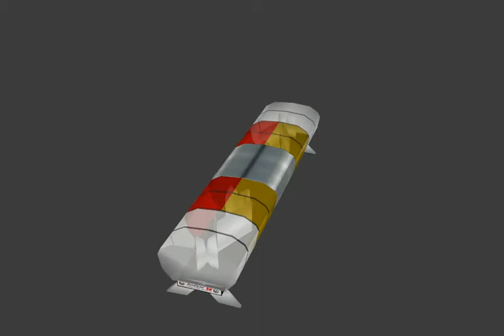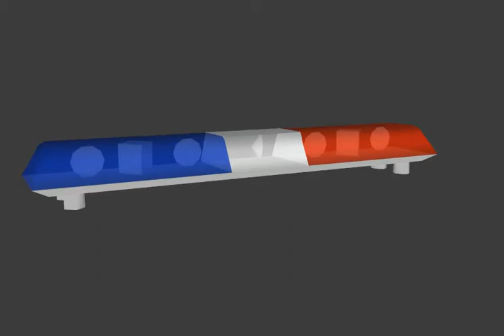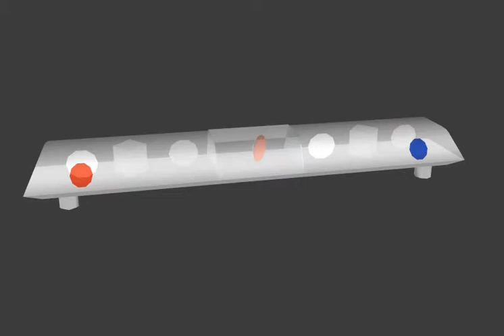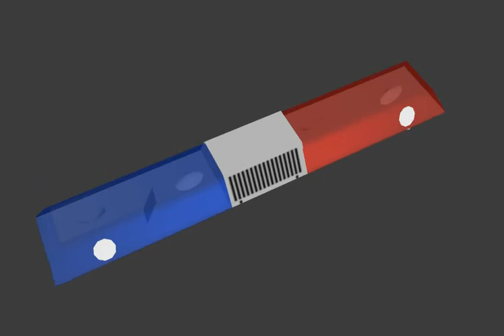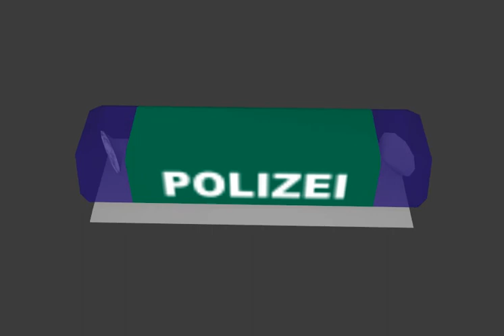Improoved lightbars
Minor improovements I've done to lightbars by Nils and Louis to make them more realistic but also keeping them low poly.

Lightbars I'm working on making better:

FederalSignal Visibar,Mars lightbar,Code 3 Force 4 (you might have saw it in the Dukes Of Hazzard episode 10million Dollar Sheriff),FederalSignal JetSonic,Federalsignal mini TwinSonic (lightbar used on the 1977 HotWheels police Dodge Monacos),Yankee-Dietz lightbar (was used on some Illinois State Police cars in the 1980's),D.D.R. F.E.R. lights and lightbars,Tesla AZD siren/light.

NOTE: The color combo on the LoPro at 1:59..I don't know if it was ever used but it certainly was possible to set one up like that if you wished XD..I just got creative.